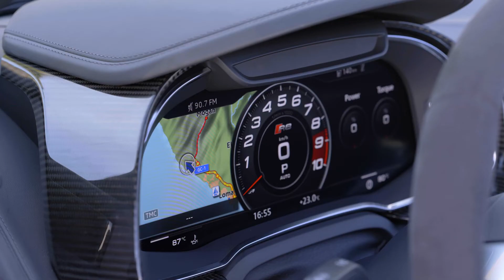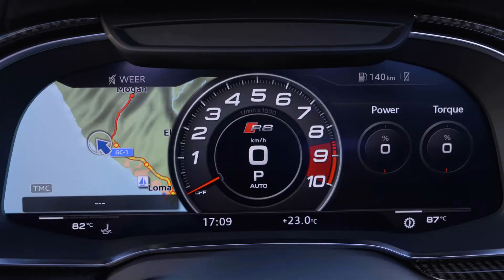Audi R8 Spyder V10 Performance RWD in Ascari Blue | 2022 MY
Even more power and driving enjoyment – that’s what the word “performance” stands for at Audi Sport. The new R8 V10 performance RWD is available as both a Coupé and Spyder with 30 PS more and joins the R8 V10 performance quattro in the R8 lineup. The rear-wheel drive mid-engine sports car offers driving thrills with a whopping 419 kW (570 PS) and gains new technology highlights such as bucket seats, dynamic steering, CFRP stabilizer, and ceramic brakes. The mid-engine sports car catapults itself and the driver from 0 to 100 km/h in 3.7 seconds (3.8 seconds for the Spyder) and reaches a top speed of 329 km/h (327 km/h for the Spyder). At the heart of the new R8 is the familiar naturally aspirated 5.2-liter V10 FSI engine with its incomparable sound, lightning-fast response, and immense accelerating power. In the R8 V10 performance RWD (combined fuel consumption in l/100 km: 13.0 – 12.9; combined CO2 emissions in g/km: 298 – 294), the engine delivers 419 kW (570 PS) and a maximum of 550 newton meters of torque, which is transmitted to the rear wheels via a seven-speed S tronic transmission. That’s 10 newton meters more torque than the Audi R8 V10 RWD. A mechanical limited-slip differential distributes the drive torque to match the driving situation, ensuring that the car has optimum traction, even on wet roads. As with all R8s, its body is built out of aluminum and, to a large extent, carbon fiber-reinforced plastic (CFRP) in the Audi Space Frame (ASF) design. As a result, the Coupé version of the R8 V10 performance RWD weighs just 1590 kilograms, the Spyder version 1695 kilograms. The suspension and driving dynamics are specially adapted to the rear-wheel drive. When Sport mode is activated in the Electronic Stabilization Control ((ESC), the suspension setup and control systems make controlled drifts possible. The electromechanical power steering provides a feeling of direct contact with the road surface.

The dynamic steering system, available for the first time for the rear-wheel-drive R8, also offers even more precise response and feedback. It enhances driving dynamics by providing more direct steering response, for example on winding country roads or when turning. It also enhances driving comfort thanks to reduced steering effort, for example when parking and maneuvering.

The RWD sports suspension is specially adapted to the rear-wheel drive and features double wishbones and a passive differential lock. The axle load distribution is 40:60. Particularly lightweight 19-inch and 20-inch cast aluminum wheels ensure that the sports car handles precisely and stays on track during fast cornering maneuvers. Cup tires with the sizes 245/30 R20 at the front and 305/30 R20 at the rear are optionally available, delivering even more grip and dynamic driving performance. An 18-inch high-performance steel brake system in wave design and an optional 19-inch high-performance ceramic brake system deliver the necessary braking power. The sporty, aggressive design is based on its GT4 siblings. These include the wide and flat Singleframe radiator grille in matte black with the R8 emblem surrounded by large air intakes, the front splitter, and the air outlet grille at the rear, as well as the oval tailpipes. The air slit under the front hood is reminiscent of the legendary Audi Sport quattro. The new R8 is available in a total of ten colors. This also includes Ascari Blue Metallic, a color previously reserved for the R8 V10 performance quattro. The “R8 performance” design package offers a matching interior with black Alcantara leather, contrast stitching in Mercato blue, and carbon-fiber trim. The sleek lines also dominate the interior. The most striking element is the “monoposto” – the large, sharply contoured arch runs around the area in front of the driver’s seat, creating the atmosphere of a race car cockpit. The “monoposto” surrounds the Audi virtual cockpit with its 12.3-inch display built into a freestanding housing. The multifunctional R8 leather steering wheel plus offers two or, in the “performance version,” four control satellites to operate
Audi drive select, start the engine, activate performance mode and engine sound, and control the Audi virtual cockpit, respectively. The driver and passenger settle into newly available R8 bucket or sport seats upholstered in leather and Alcantara. A plaque with the words RWD is emblazoned in front of the passenger seat.